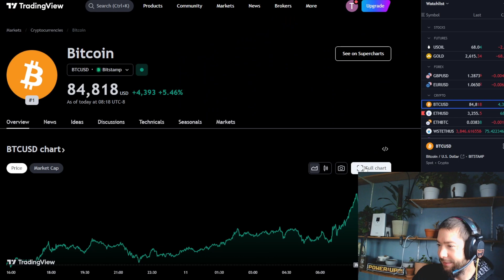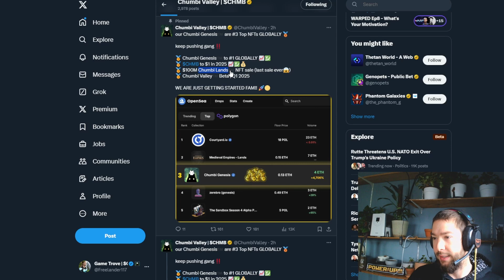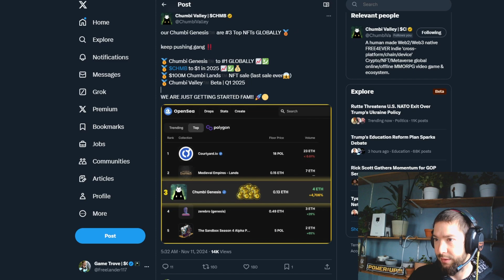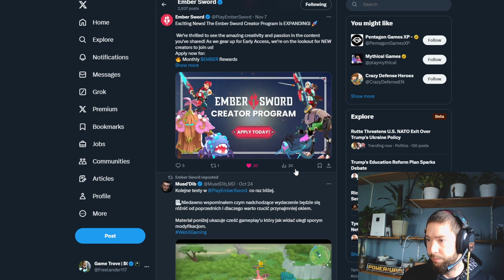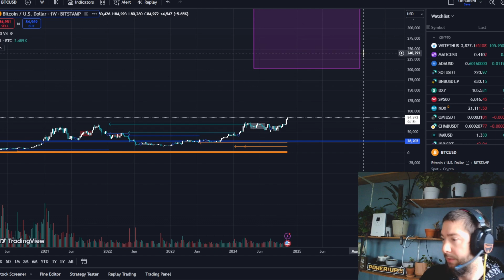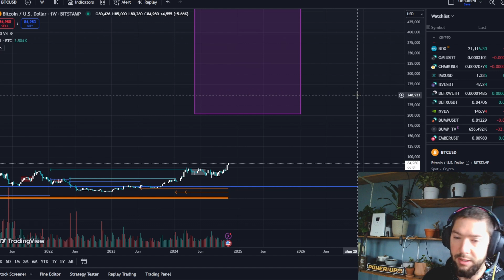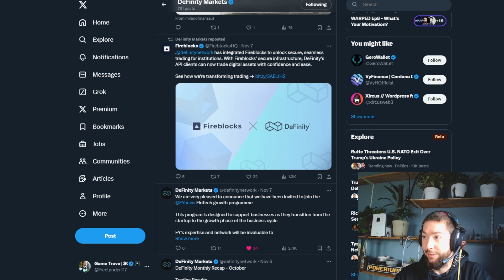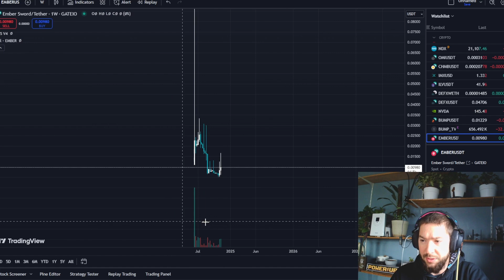Crypto Adventures 2025! 📈💎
Dawn is here!

Well Said Inspector! 😎

Hope the playtest crushes it @EmberSword 🎮

Check out the revolutionary tools @BumperFinance & @definity2437 🛠️

I do not give Financial advice.

Follow me on X @Freelander117